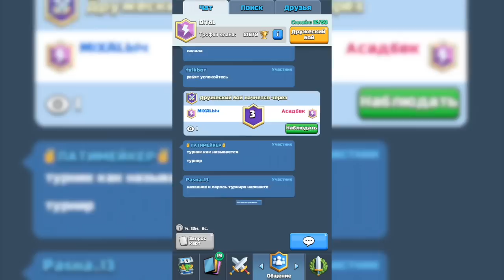Clash Royale UPDATE (ОБНОВЛЕНИЕ) - Часть 10 (GamePlay iOS/Android)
Вступайте в Клан - DiToL

Clash Royale - Возведите свой замок, и отправьтесь уничтожать замки других игроков. Вот мы и дождались выхода этой игры, созданной по мотивам всеми нами любимой clash of clans. Вот только в этот раз у нас немного иная задача, теперь вам не нужно строить войско, собирать ресурсы и всё такое. Вам нужно собрать свою колоду карт, из различных существ, и отправиться воевать с другими игроками. В игре присутствуют различные поля сражений, а так же множество монстров и способностей. Что бы использовать их, вам придется тратить ману, которая постоянно добавляется. Не стоит бросать в бой сразу все свой войска, нужно выработать стратегию, и в нужное время ударить по врагу, и победить. Вас ожидают крутые сражения один на один, за место в рейтинге лидеров.

Clash Royale is a fast paced, card based PvP brawler. Collect Clash troops, and use them to wreak havoc on your opponent’s towers!